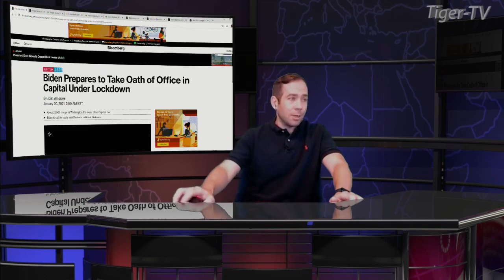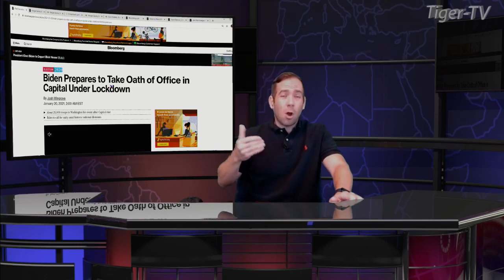Life over Politics and the Importance of our Democracy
A quick message from Tommy O'Brien on Inauguration Day, January 20th,  2021.